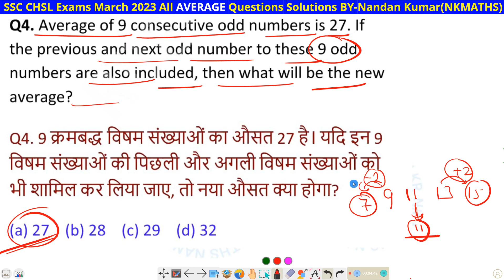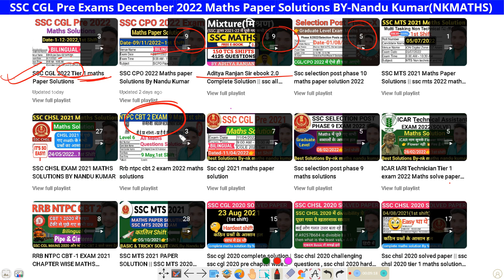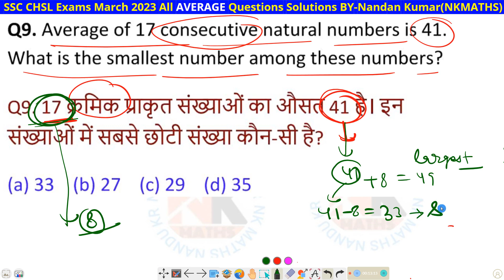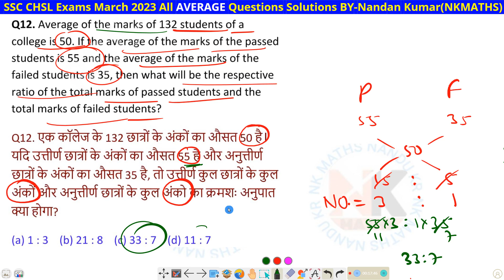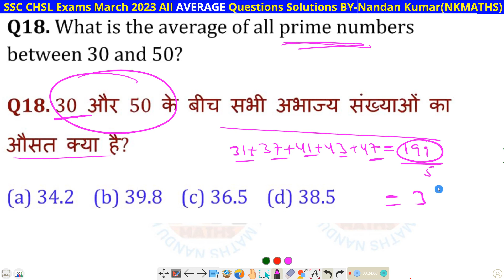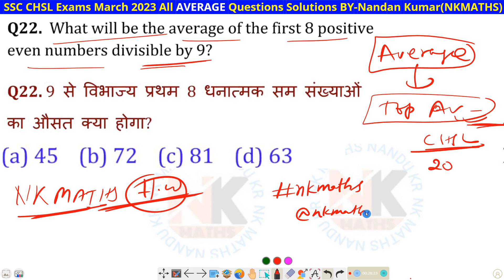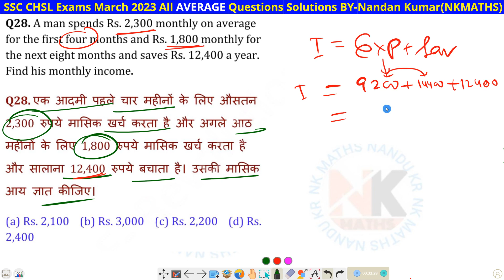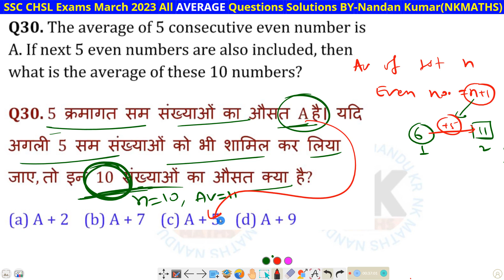Average all questions asked in ssc chsl tier 1 exam 2022 | SSC CHSL 2022 Chapter wise maths solution